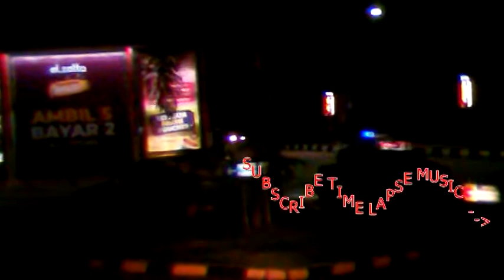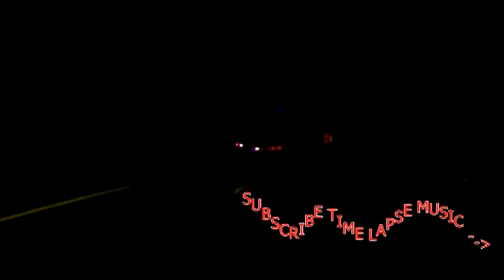LIVE VIEW FROM DASHBOARD FREE DOWNLOAD NO COPYRIGHT BACKSOUND